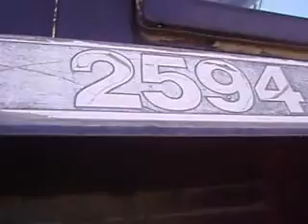tractor case 2594.AVI